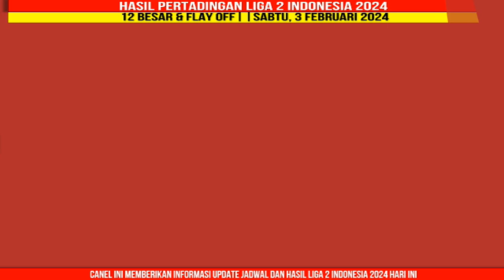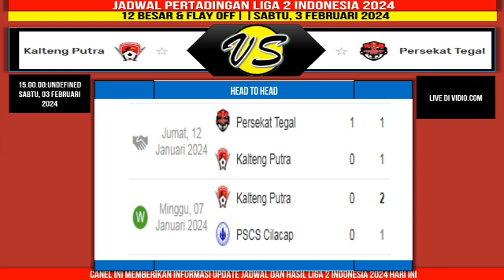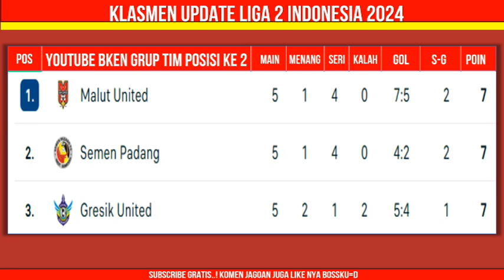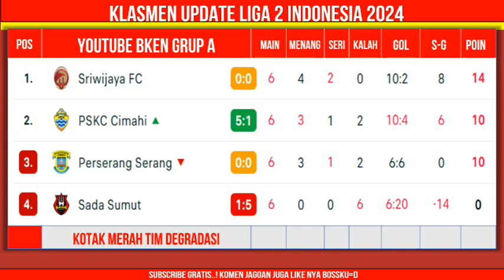Hasil Liga 2 Indonesia 2024 Hari Ini - Persipal vs Gresik United - Klasemen Pegadaian Liga 2 2024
Hasil Liga 2 Indonesia 2023 Hari Ini - Persipal Palu  vs Gresik United - PSBS Biak vs Persewar Waropen - Klasemen Pegadaian Liga 2 2023 Terbaru - 12 Besar & Playoff Degradasi

Berikut hasil liga 2 hari ini sabtu 3 februari 2024:
Persipal Palu  1-1 Gresik United
PSBS Biak 3-2 Persewar Waropen
Persipura Jayapura  1-0 PSCS Cilacap